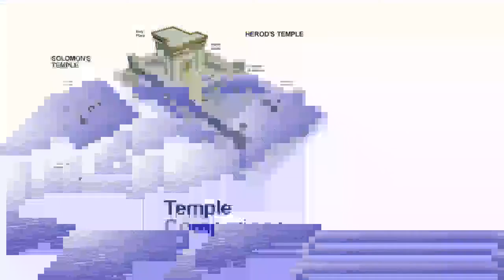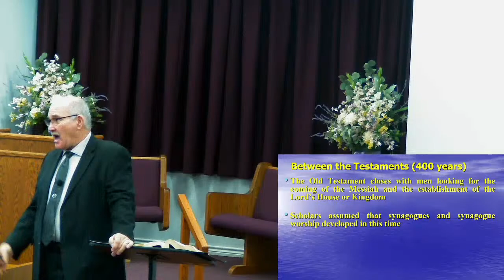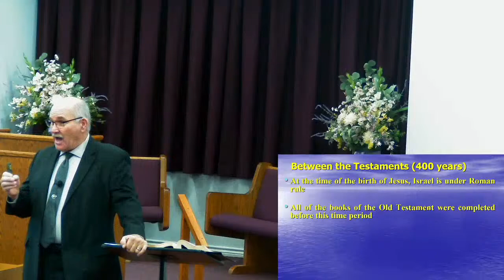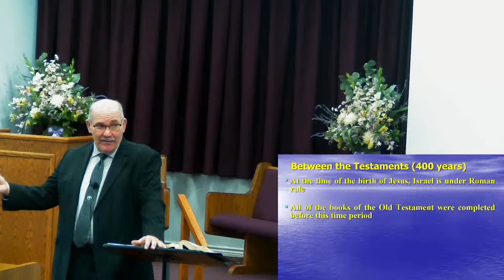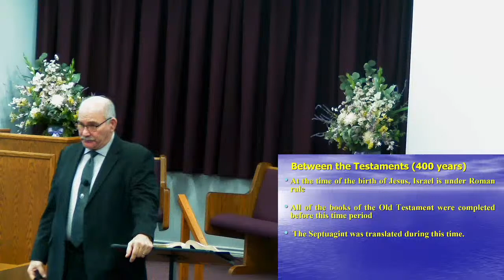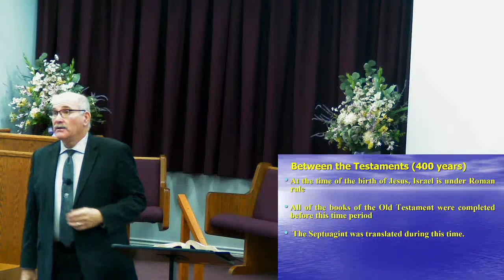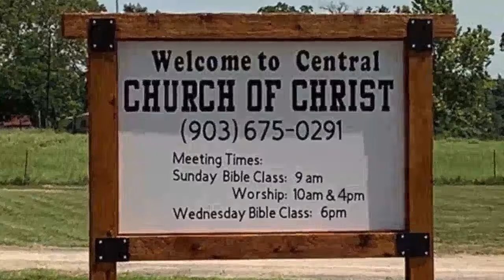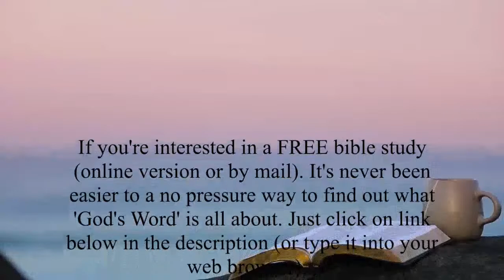The Christ is Coming - April 9, 2023 am Bible Class